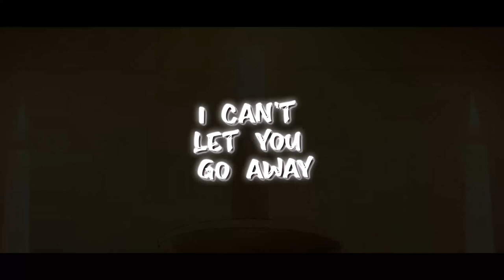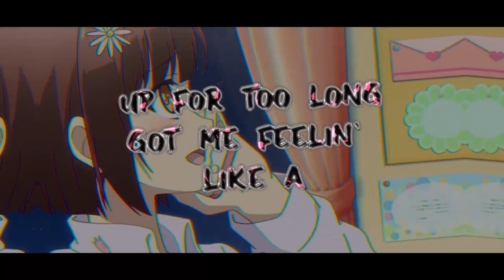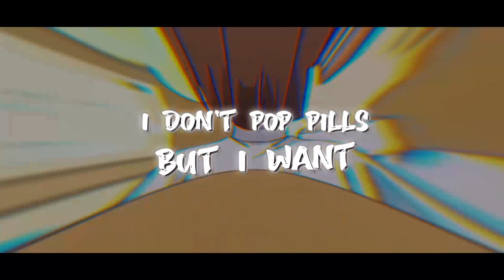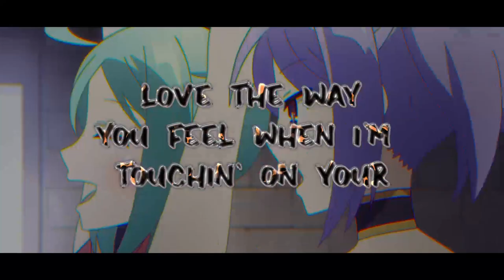Findtoro & BangerOfTheDay ft. Koshi - Surreal (Anime Lyric Video)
Artist: Findtoro & BangerOfTheDay ft. Koshi
Song Name: Surreal lyric video
Description: Blessing y'all with the 'Surreal' anime lyric video for our song with Findtoro & Koshi!